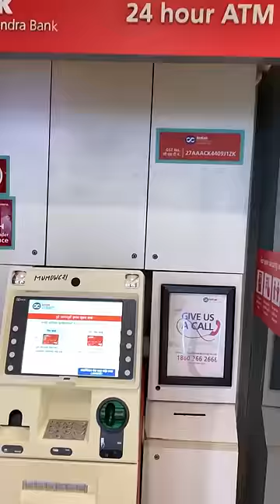PEOPLE WHEN ATM MACHINE DOESN'T WORK~ India🇮🇳 vs Japan🇯🇵 vs USA🇺🇸 | Abhay Bhadoriya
abhay_bhadoriya.

*Moj app:-
Abhay_bhadoriya18

Aarna_bhadoriya1